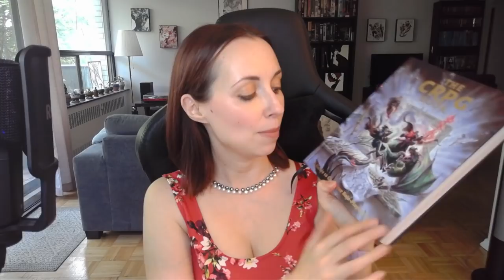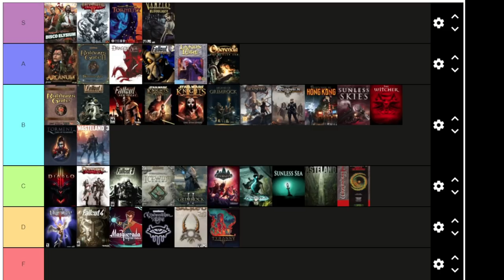Ranking the best and worst CRPGs | Cannot be Tamed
Today I'm ranking games from one of my favourite genres - Computer Role Playing Games. I rank 39 of them and realize... I'm a tough grader.

00:00 Intro
00:07 What is a CRPG?
02:15 What the ranks mean
02:58 Rank all the games
45:24 Final tier list

Video footage mostly from trailers.
Planescape Torment, Fallout 2, Arcanum and VtMB footage is my own.

Music in this video is from Shadowrun Hong Kong.